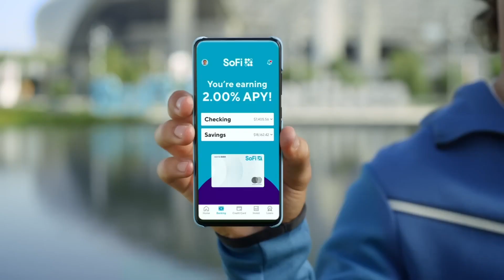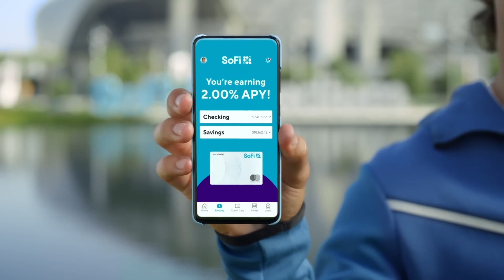Here’s Why SOFI Stock is Down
SOFI stock has made a slow recovery after plummeting due to a convertible bond issue. Investors will have to wait and see if SOFI Technology can continue to woo the market by beating their upcoming earnings report. What is in store for this AI stock down the line? Can investors expect a quick and easy recovery? Tune in and find out.

The author of this video does NOT accept liability for any investment decisions, as this video is provided only for educational and entertainment purposes. The author does NOT assume liability nor does he guarantee that the data will be updated, correct and/or accurate at all times.